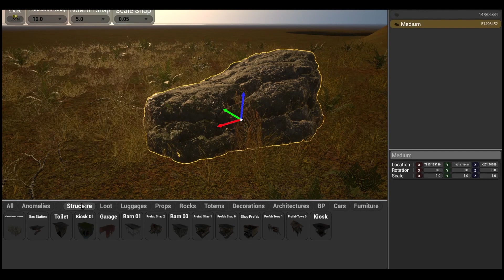The Parasites | Dev Blog | Level Editor | Pre-Alpha | v0.1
THE PARASITEs - is an open-world survival horror set in an an abandoned corner, after the fall of a giant meteorite.

You are one of those lucky enough to survive the infection. Every time you try to go beyond the catastrophe, you somehow come back. Your task is to survive and get out of this trap. As time goes by, loneliness and the itch of the parasite begins to put more and more pressure not only on your body, but also on your psyche – can you survive in this nightmare?

There's no point waiting for help. All you have is a parasite that you have learned to coexist with. By chance, he rewarded you with superhuman strength and survival. Using this, you will have to learn on the go, build shelters, improve your character, create traps, make tools and weapons for hunting and self-defense. Remember about those who are less fortunate, your life is under threat all the time: at any moment you can be killed.